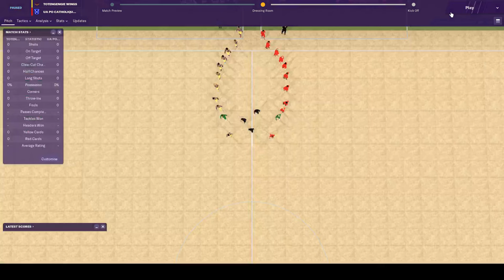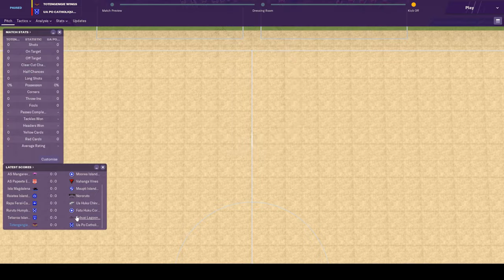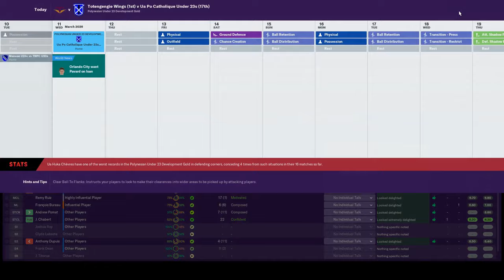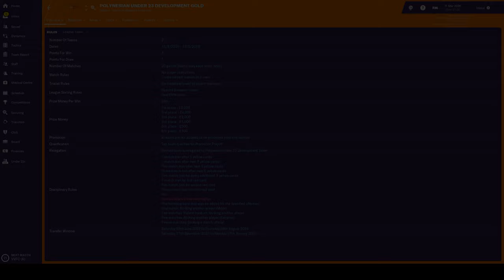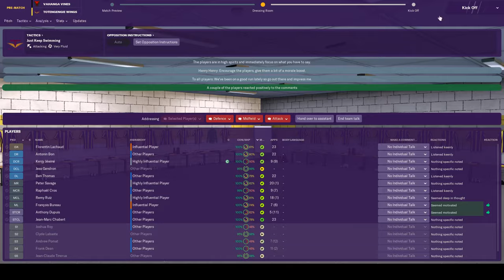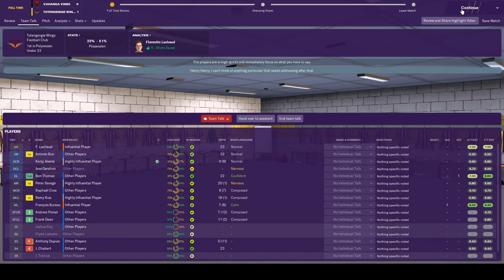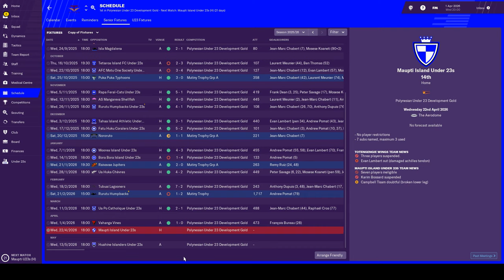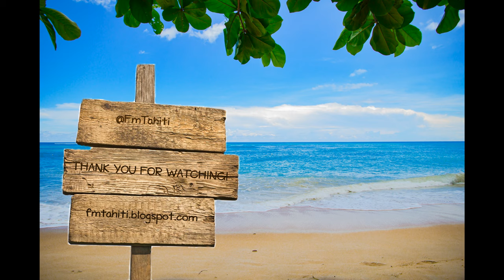FM19 - FM Tahiti - Episode 118: The Vines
Welcome to Tahiti! This is the 118th episode in a youtube series for FM19. Make or Break against the Vahanga Vines. Our promotion hopes rely on us keeping the gap between us and the Vines going.

Credits:
Music